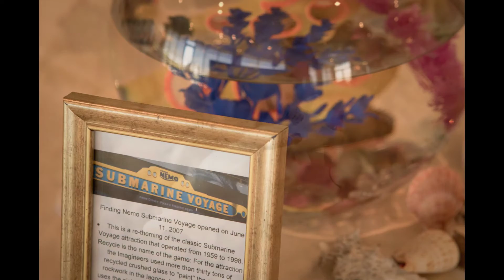Melissa & Stevelon / Disney Themed Wedding Day / Rancho Vista Country Club, Palmdale, CA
Disney Themed Wedding / Rancho Vista Golf Course / Marvel Groomsmen / Disney Princes Bridesmaids